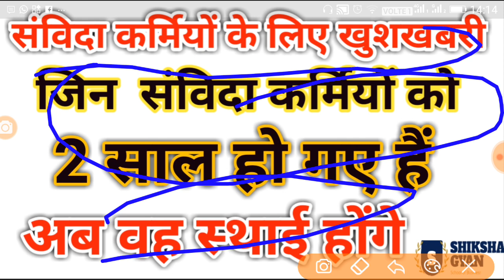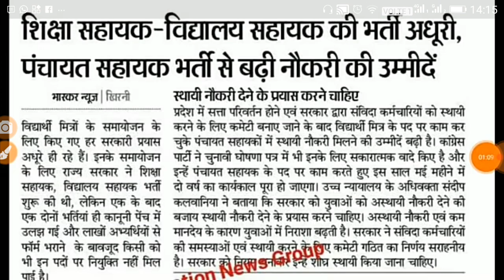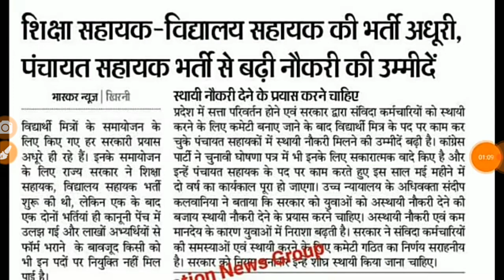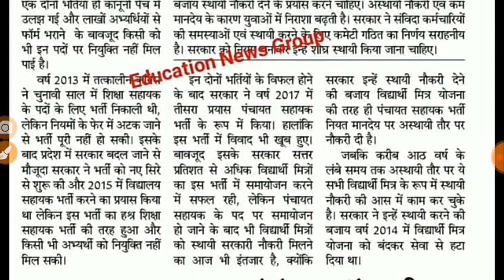संविदा कर्मियों के लिए बड़ी खबर// 2 साल से नोकरी करने वाले संविदा कर्मी स्थाई होंगे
Shiksha Gyan